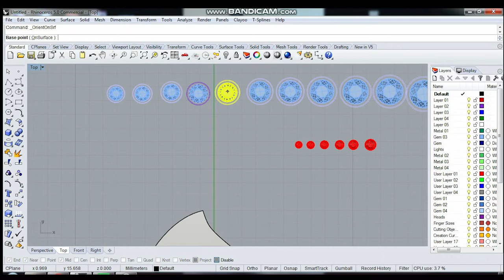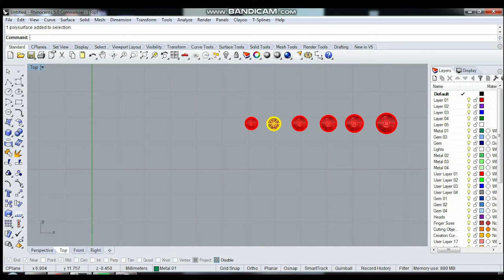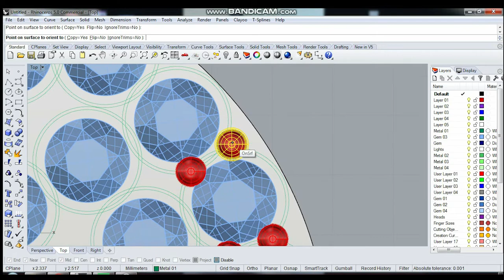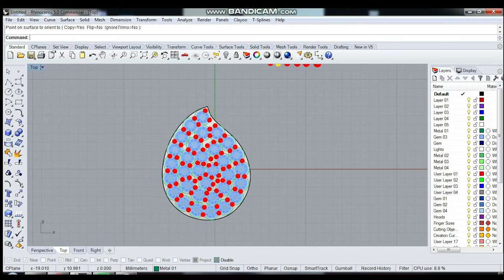Pave setting in CAD - R3 Jewel Academy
R3 jewel academy is an national jewellery award winning training institute offering instructor led live online professional courses in Jewellery Desinign & Jewellery CAD Designing.

Our courses in Jewellery CAD Designing will help you Understand jewellery design concepts to acquire a working knowledge of jewellery artistry.

R3 jewel academy going to help you to achieve your dream to become a renowned jewellery designer to shine you brighter in field of gemology. We are offering live virtual instructor led classes with regular practical sessions.

Follow @r3jewelacademy for more such designs.